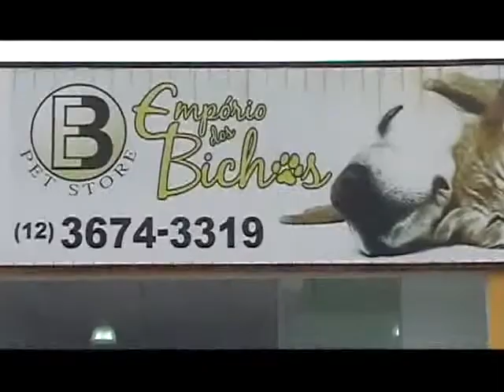Vacinação antirrábica continua em Taubaté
Programa Aki é o Bicho - Ecologia, exibido pela RTV - Canal 25 da NET - Taubaté - Caçapava e Pindamonhangaba, sexta-feira, às 19 horas. Apresentação Regina Flávio